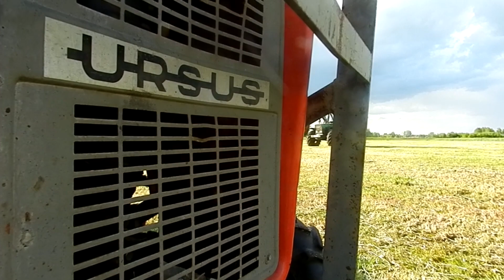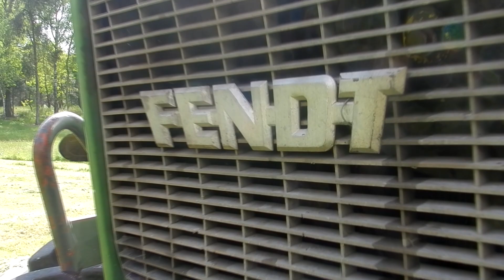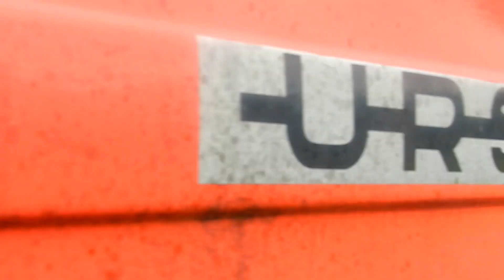🔥Sianokosy 2020🔥🌱Zbiór traw🌱🇵🇱URSUS 💪🏼Zetor💪FENDT🇵🇱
Witam przedstawiam wam film tym razem ze zgrabiania, belowania, zwożenia i owijania bel. Myślę że się spodoba.

Zgrabiarka:
Metal-Technik
Belarka:
Fort
Owijarka:
Marco-Polo